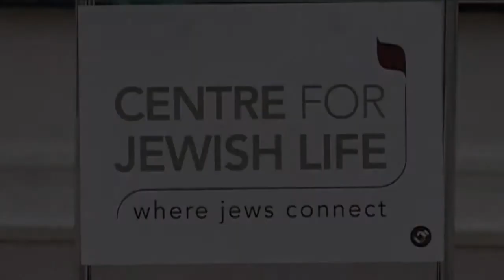Jack Kagan at the Centre for Jewish Life (Part 7) HQ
Jack Kagan, author of Surviving the Holocaust with the Russian Jewish Partisans talks about his incredible struggle through the Holocaust. Filmed on 14th October 2009